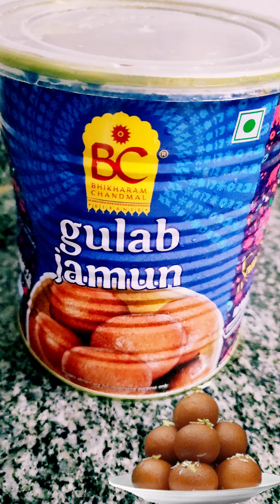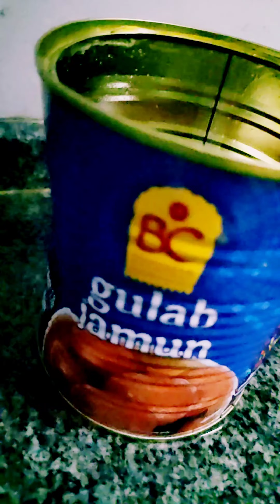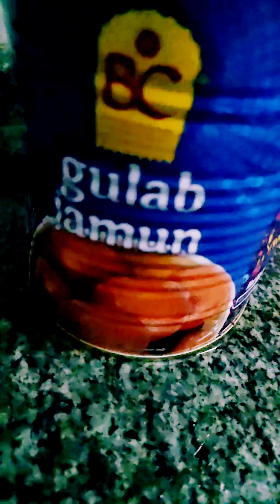Bhikharam Chandmal# Gulab jamun#